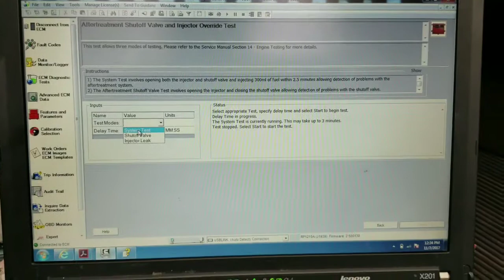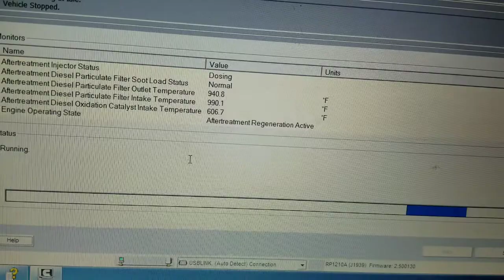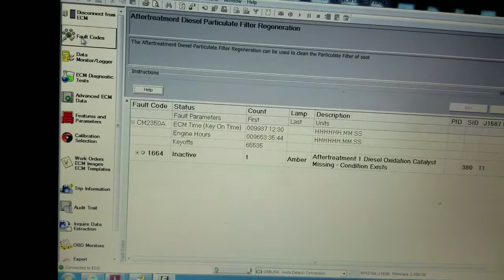Cummins DTC 1664 ATC DOC Missing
Cummins Exhaust Aftertreatment Doser Test.
WARNINGExhaust System Very Hot.